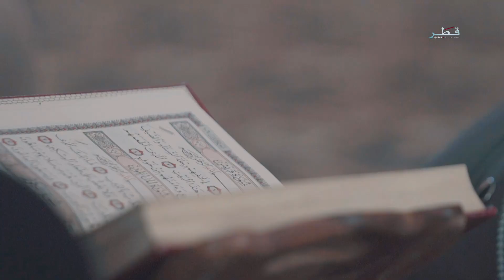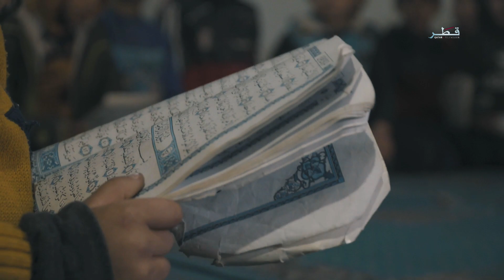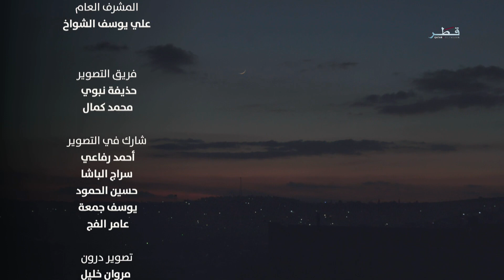عمران الموسم 3 - الحلقة 16